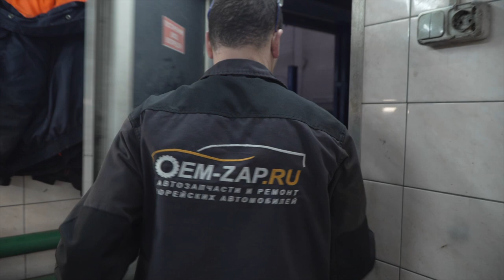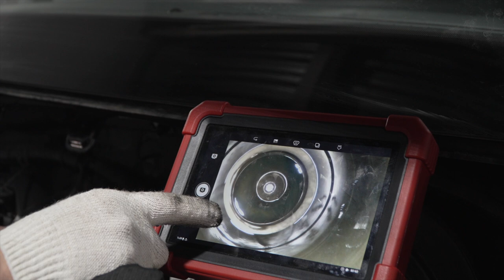Распылители форсунок оплавились D4CB